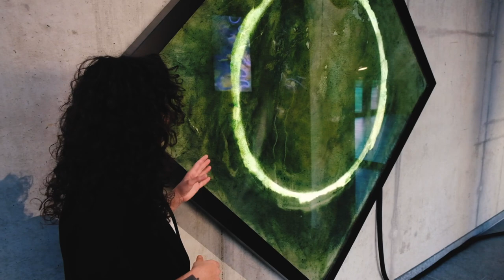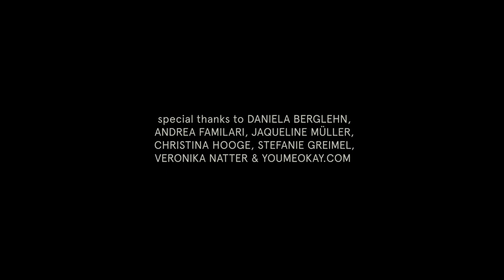Living Canvas (Artist Portrait)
A speculative design project exploring the possible role of algae in future urban environments.

By artist Fara Peluso, in association with Solaga UG and STATE Studio. The project has been kindly funded by Innogy Stiftung.